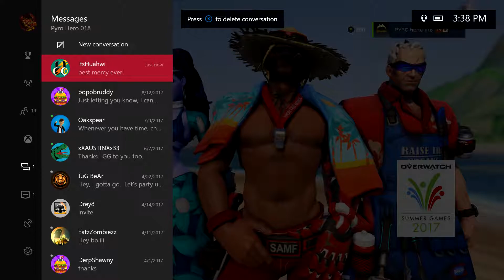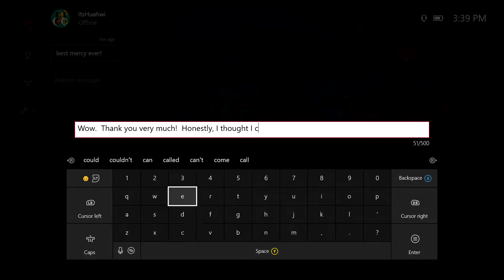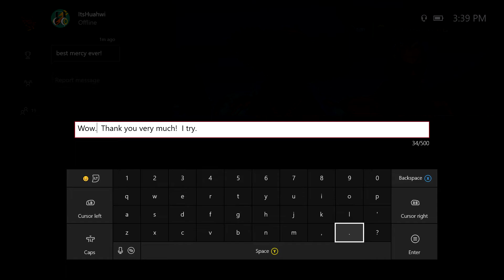Summer Games 2017 - Pt. 9